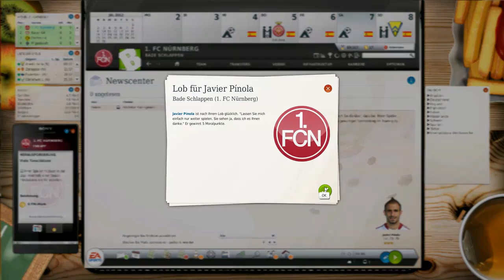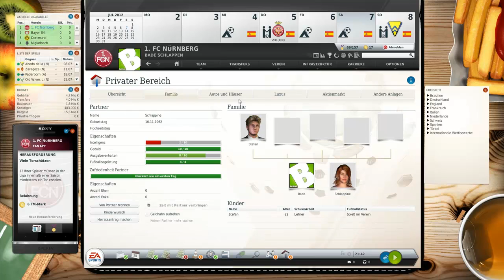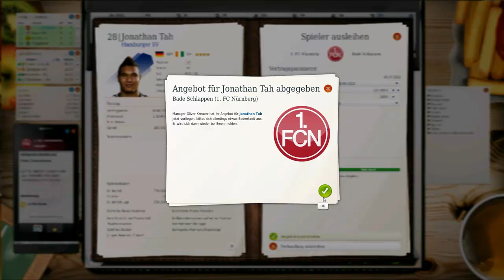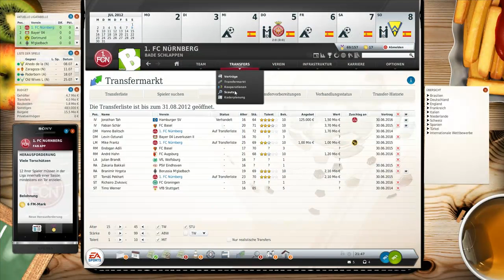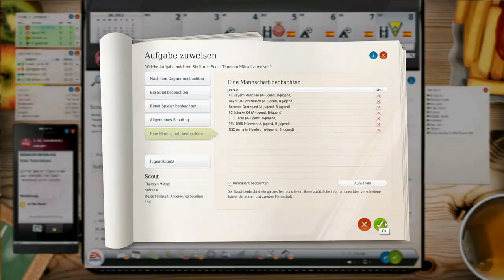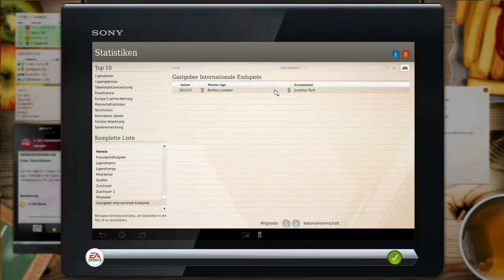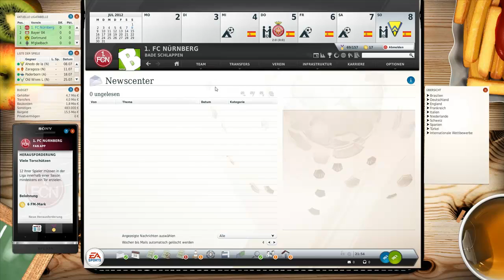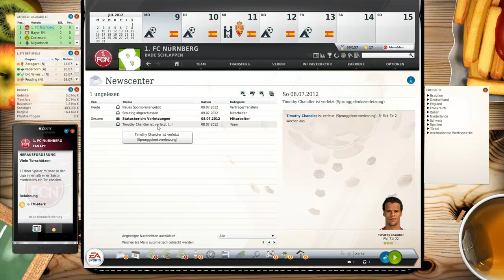FUSSBALL MANAGER 13 | Karriere #007 - Interessante Personalien [deutsch/HD] [1. FC Nürnberg]